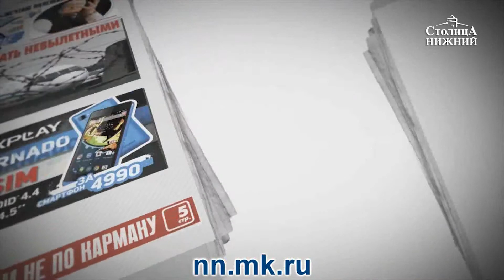Илья Савинов — о несправедливости при формировании тарифов на электроэнергию в Нижегородской области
Илья Савинов: «Мы считаем, что несправедливо перекладывать на плечи граждан и предприятий, например, траты по содержанию колл-центров. Если хотят, то пусть делают это с прибыли. Предположительно, это либо злоупотребление прорехами в законе, либо неэффективный менеджмент энерготрейдера „ТНС энерго“».
Почему ОНФ считает существующий тариф на электроэнергию несправедливым и с чем это связано? Какие расходы энерготрейдера включены в сбытовую надбавку? Планируются ли законодательные инициативы, регулирующие отношения в этой области? Об этом разговариваем с экспертом рабочей группы ОНФ «Общество и власть» Ильёй Савиновым.